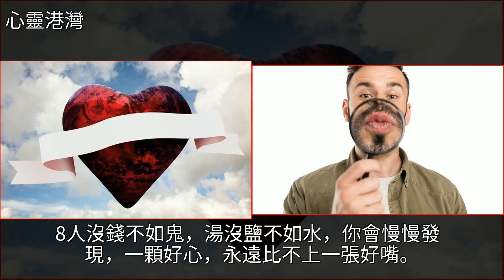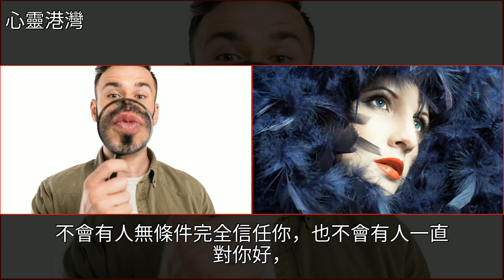發朋友圈的經典說說，很潮很精闢，別人必點贊！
發朋友圈的經典說說，很潮很精闢，別人必點贊！雞湯,美文發朋友圈的經典說說，很潮很精闢，別人必點贊！雞湯 美文